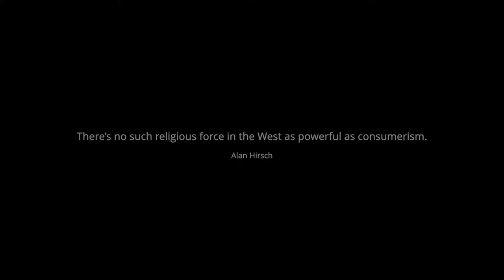Otatiga - K. De Wolf - Ataneres Ensemble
Otatiga is part of the MMM program, which refers to "Minimal Modern Music". This project represents a synergy of art and themes from the last couple of decades, mixing classical music from Glass, Richter, Jenkins and Pärt with carefully chosen video fragments.
A treat for multiple senses.